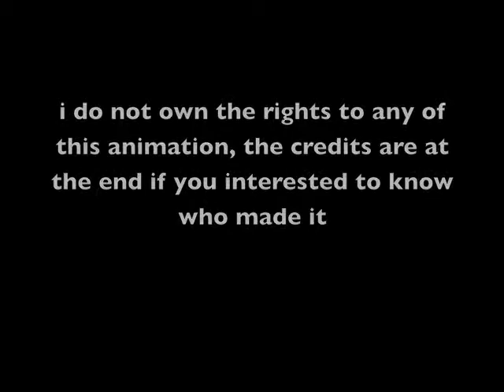The composer.m4v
this is sad, tell me what you think of it

taken from newgrounds

None of this i made the credits to who made it are at the end